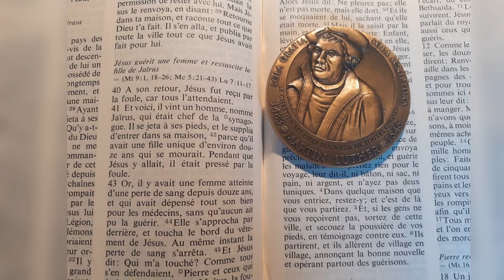Luc 8 : vous avez dit Réformation ?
Méditation en 3 volets, autour de Luc 8, 40 à 56, et de citations de Martin Luther, par le pasteur Jean-François Breyne.  Le 28 octobre 2021, au temple de Aigues-Vives. Lectures, Rafaël Gondran et à la flute, Marion Chapel.